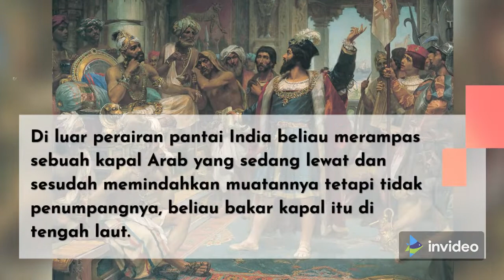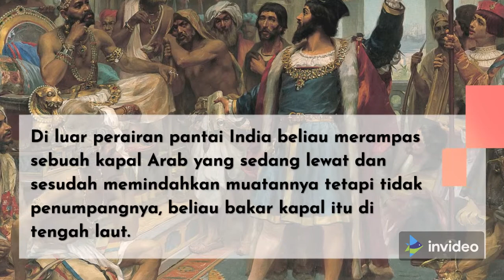VASCO DA GAMA #3 (± 1460-1524) || TOKOH BERPENGARUH DALAM SEJARAH